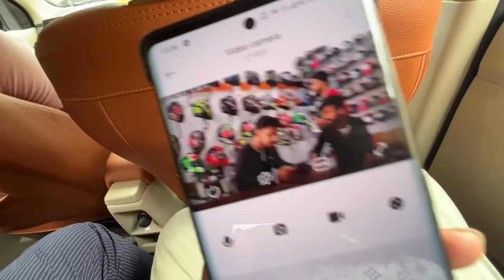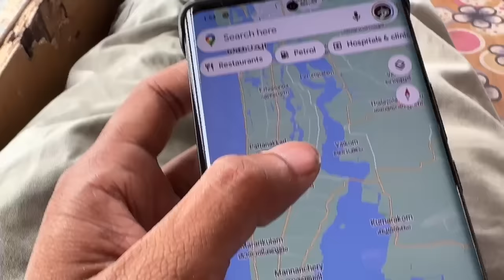KERALA beautiful video - কেৰেলা ৰ বোটহাউচ্ ⛵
assam travel ( book south india trip , Flight ticket in low price )